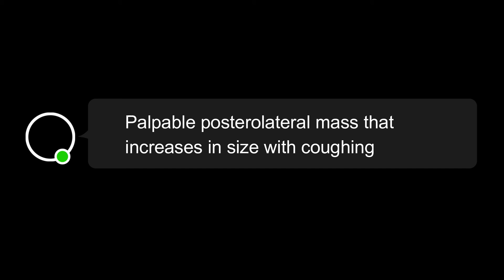Lumbar Hernia Examination - Short Case Guide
This video demonstrates an examination of a lumbar hernia. This may appear in your examination as a short case. Therefore, better be aware about the lumbar hernia.